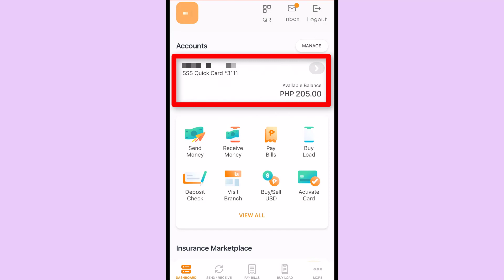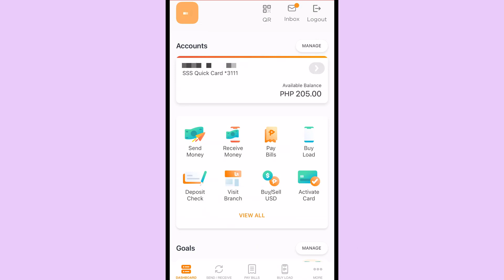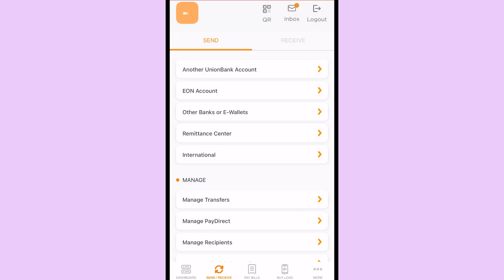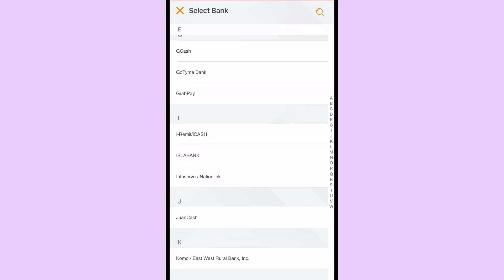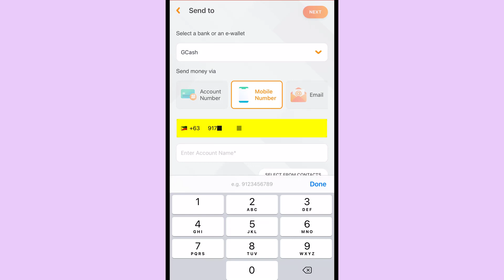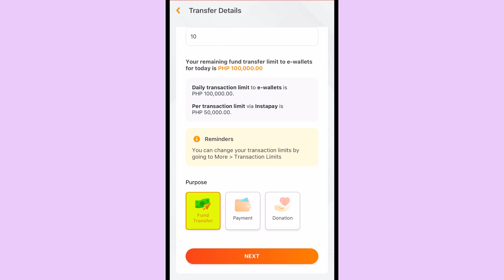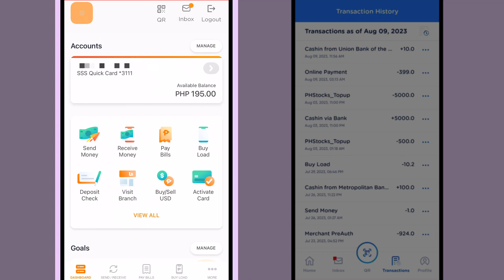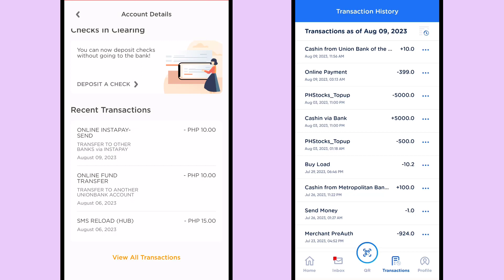SSS Quick Card Transfer to GCash | SSS UnionBank Money Transfer Tutorial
Kung meron ka ng SSS Unionbank Quick card, mas maganda na iregister na ito sa Unionbank Online Banking. Mas madali kapag online lang, pwede mo na maacess ang SSS Quick card.

Frequently Asked Question about SSS
What is SSS quick card?
How can I get SSS ATM card?
How can I activate my SSS UnionBank quick card?
Can I use SSS UnionBank Quick card as savings account?
What is the benefit of SSS card?
Is GCash allowed for SSS disbursement?
Is UMID pay card a valid ID?
How to use UMID as ATM?
How can I apply for SSS Umid ATM card online?